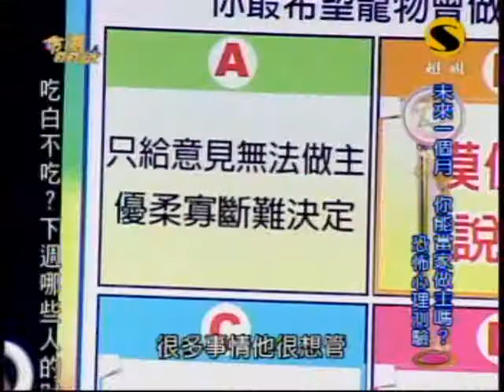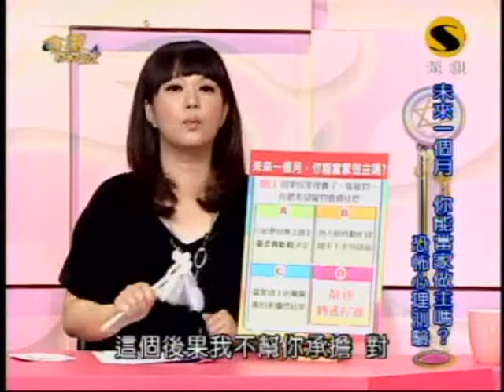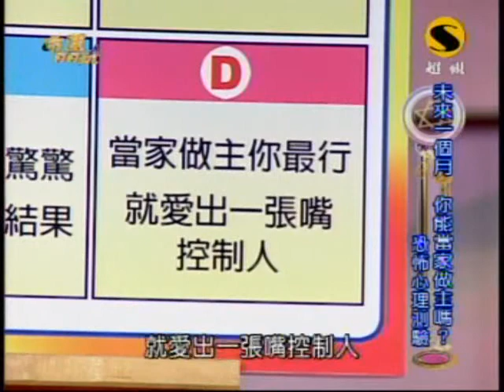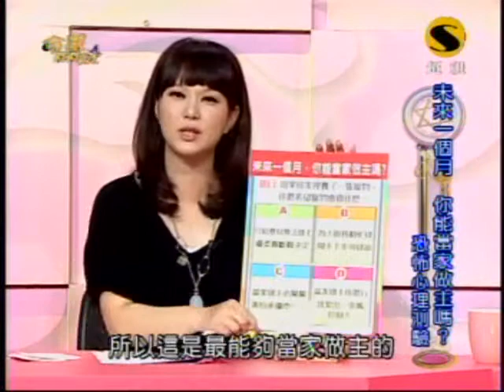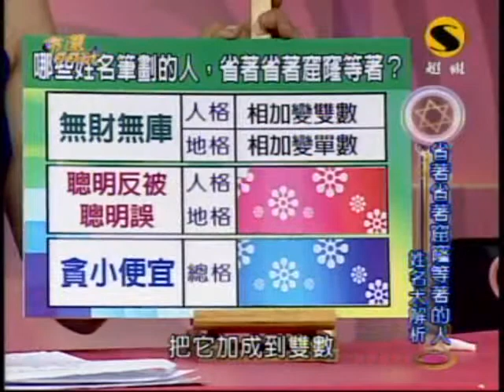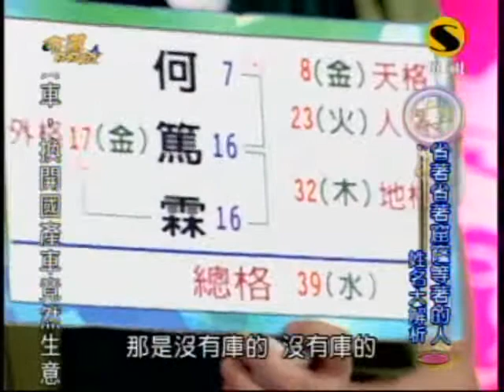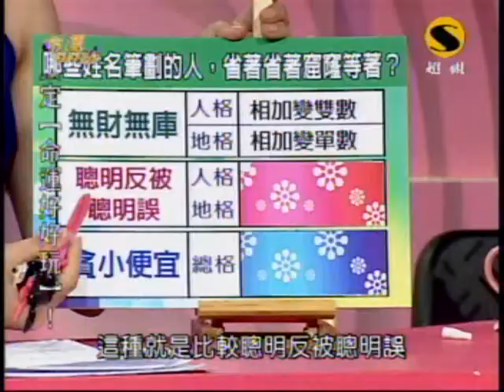命運好好玩：七年之癢(6/7) 20090514